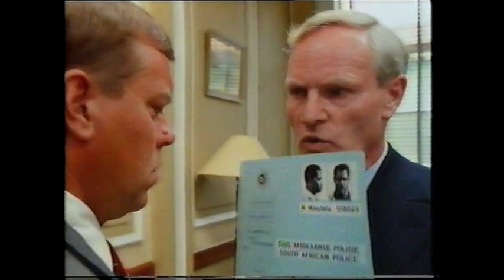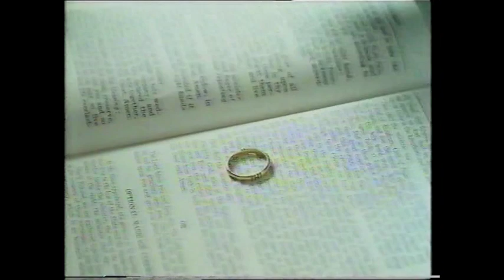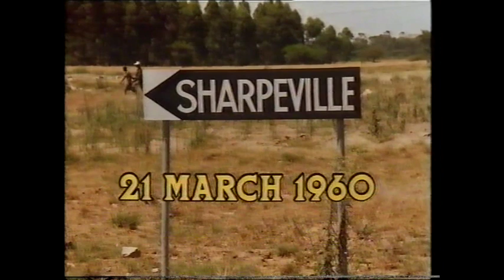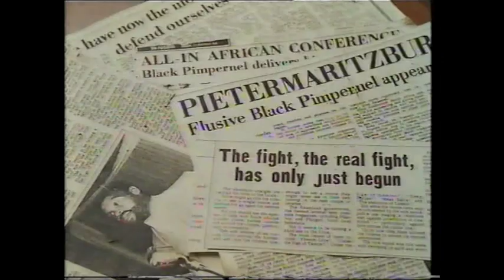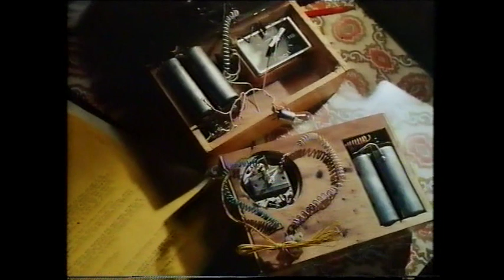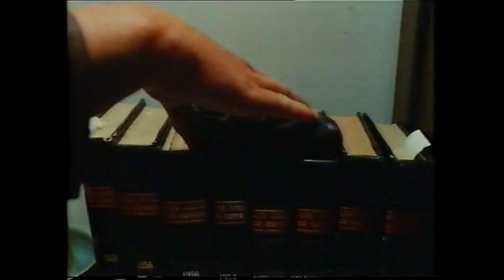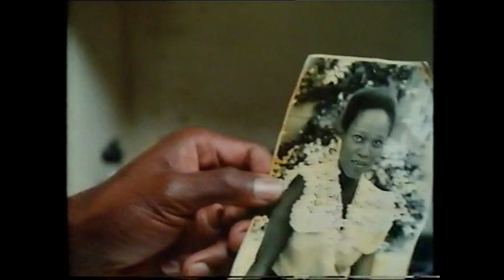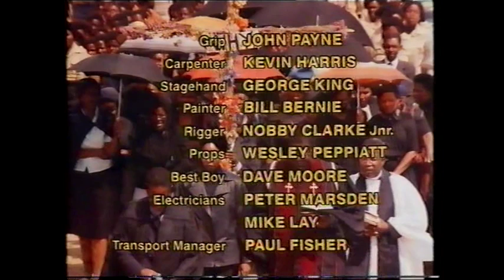Mandela TVS Production 1987